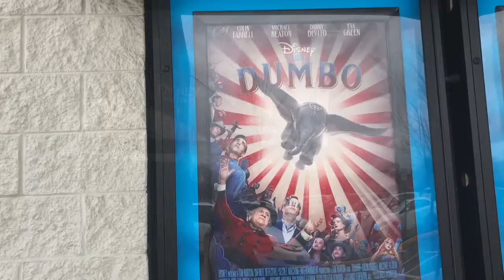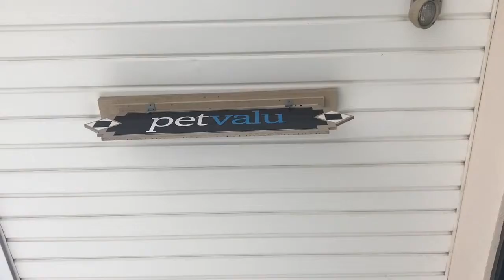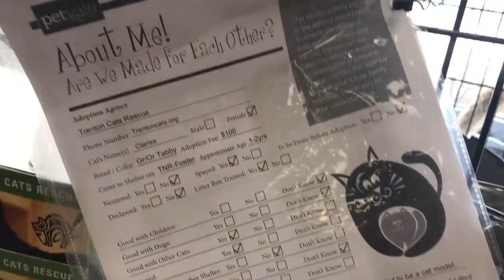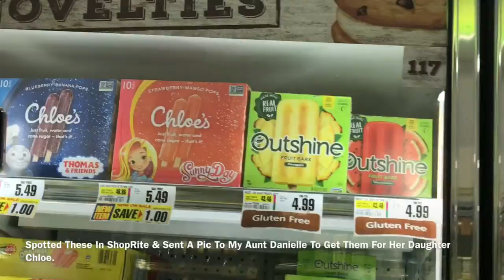Living Life Beautifully 73:A Day With My Nana Seeing Dumbo,Lunch At Friday's,Window&Grocery Shopping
Hey my Beautifuls! Welcome To Living Life Beautifully #73: A Day With My Nana Seeing Dumbo, Lunch At Friday's, Window & Grocery Shopping ✨March 31, 2019✨. I hope you enjoy! Have a beautiful and magical day!

📹Videos Mentioned📹

Living Life Beautifully #72: Getting Nails Done💅🏻 Scotto's Lunch With My Nana, CVS Shop With Me🛒 + Mini Haul 🌸March 30, 2019🌸

🎀Stay Updated With Me Here Beautifuls!🎀
Spotify: Alyssa Marie De Meo

FTC: NOT SPONSORED! I ONLY RECOMMEND PRODUCTS OR SERVICES I TRULY LOVE!